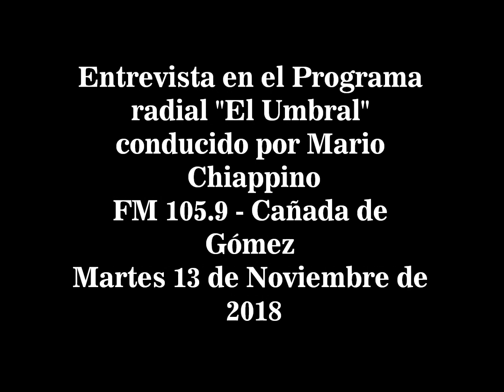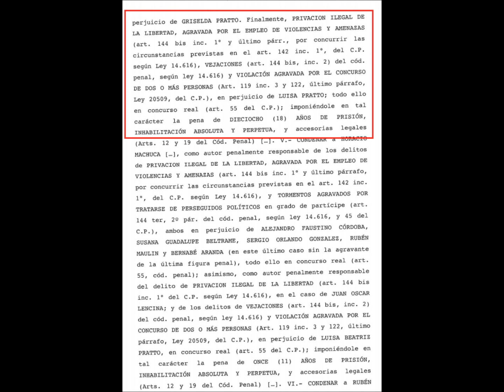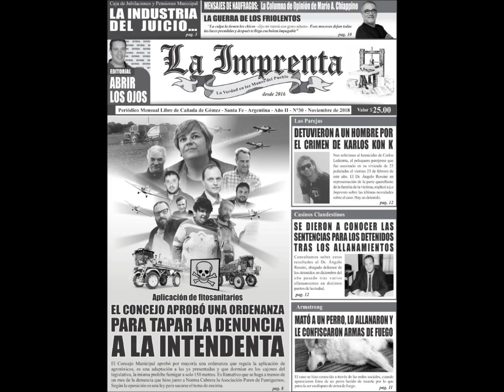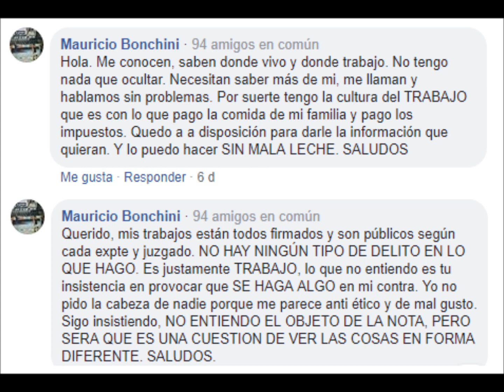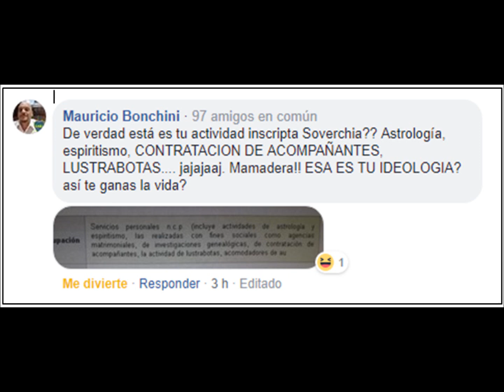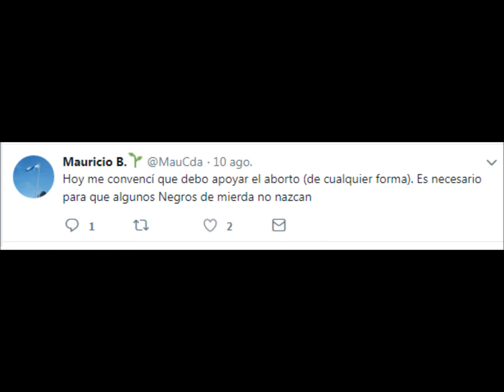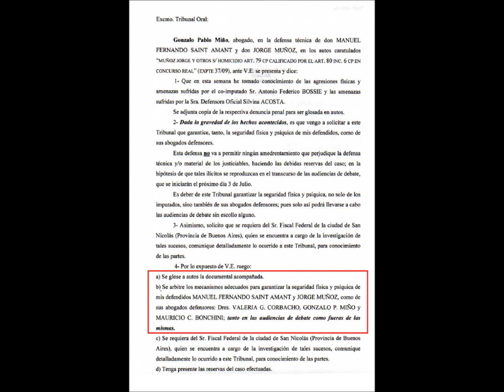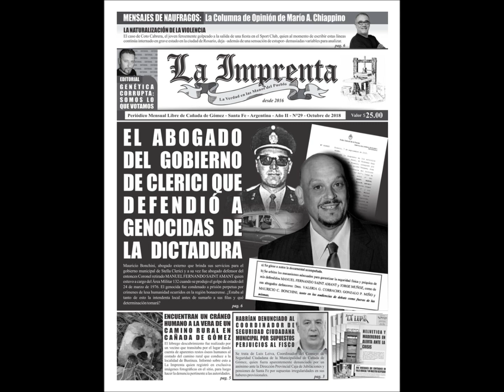Entrevista Chiappino a Soverchia por tema Bonchini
Entrevista realizada el martes 13 de noviembre de 2018 por el periodista Mario Chiappino en su programa radial "El Umbral" por FM 105.9 de Cañada de Gómez en rereferencia a la repercusión que tuvo el tema Mauricio Bonchini; el abogado externo que brinda sus servicios para el gobierno municipal de Stella Clerici de Cañada de Gómez, y a su vez fue abogado defensor del entonces Coronel retirado MANUEL FERNANDO SAINT AMANT quien estuvo a cargo del Área Militar 132 cuando se produjo el golpe de estado del 24 de marzo de 1976. El genocida fue condenado a prisión perpetua por crímenes de lesa humanidad ocurridos la región bonaerense. ¿Estaba al tanto de esto la intendenta local antes de sumarlo a sus filas y qué determinación tomará?